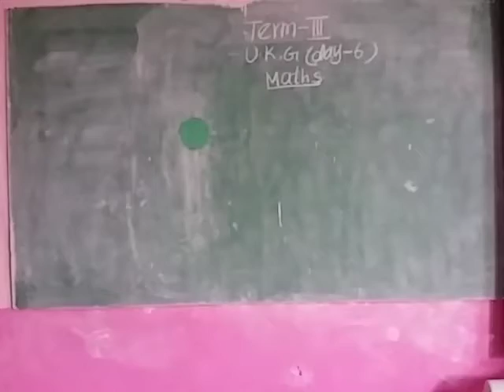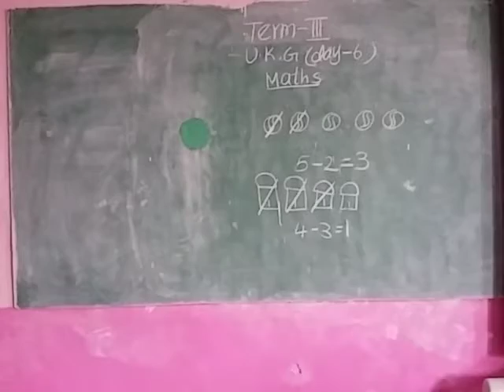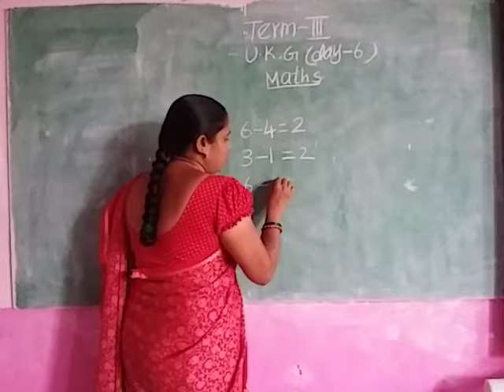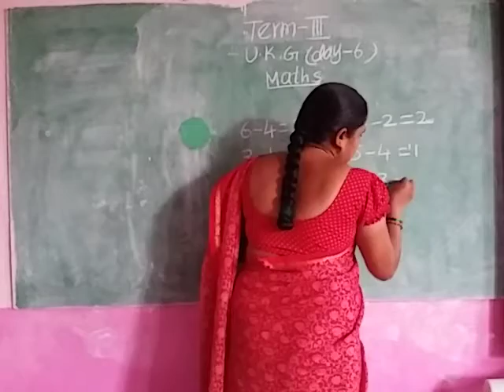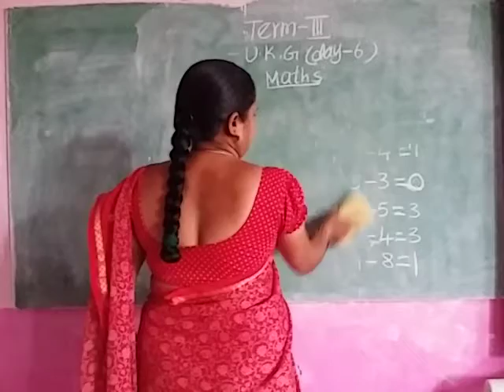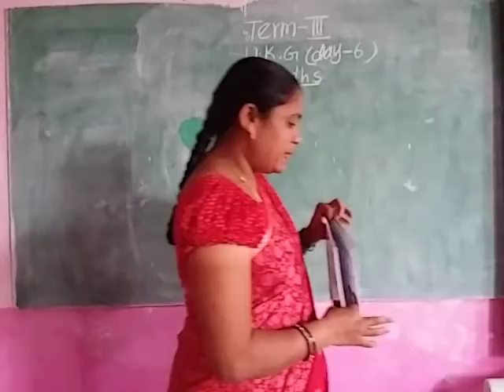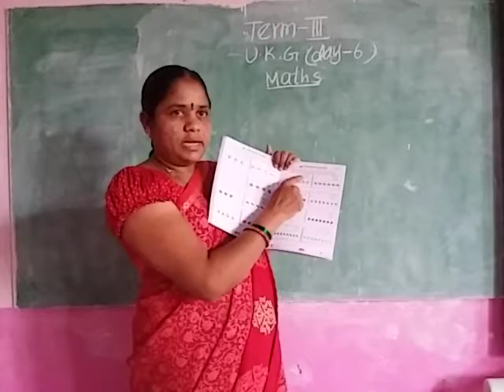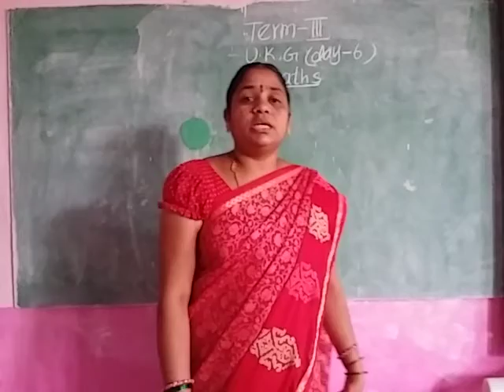UKG term 3 mat tea day 6